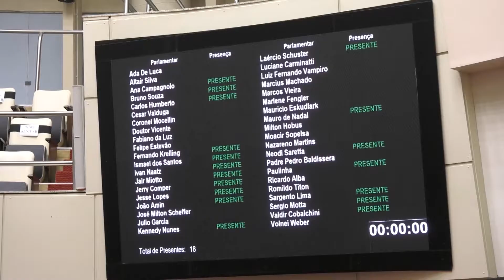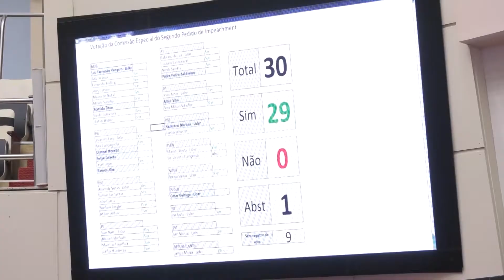É Notícia - Plenário aprova destinação de recursos para Saúde, Cultura e Educação - 22/09/20